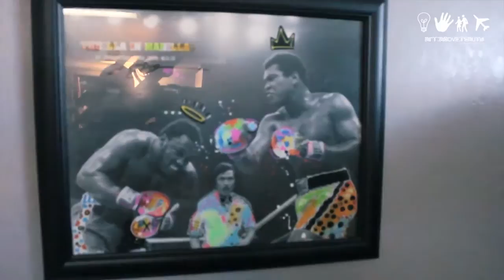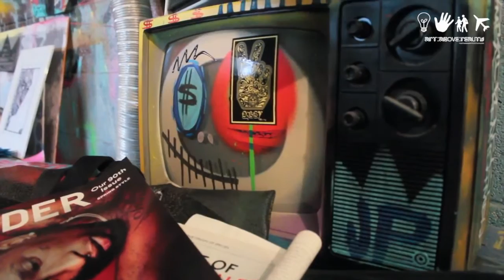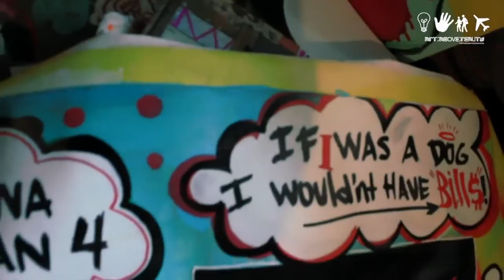TheArtistProfile King Saladeen by Badir McCleary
2012 Interview with Badir McCleary where I talk about my art at the time, traveling, goods and the bad of social media and finding your own lane.